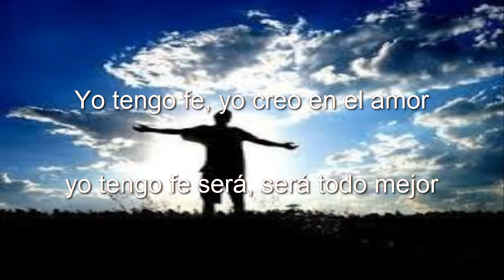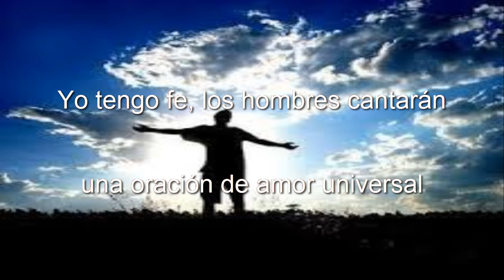Yo tengo fe que todo cambiará / Canto de Ofrendas y Envío / Tiempo Ordinario y Convivencias